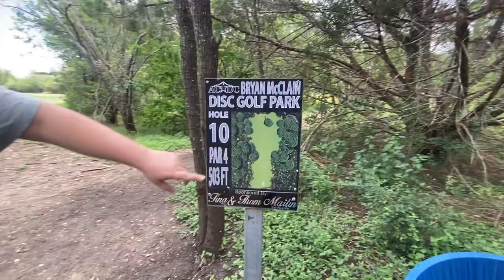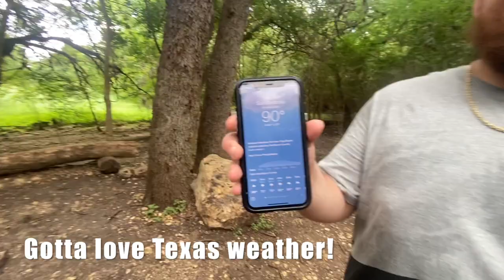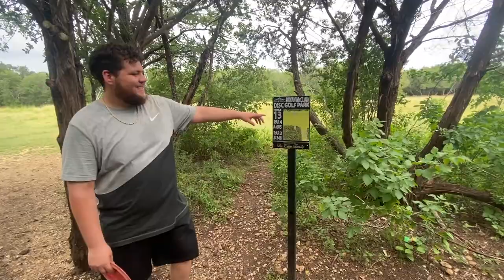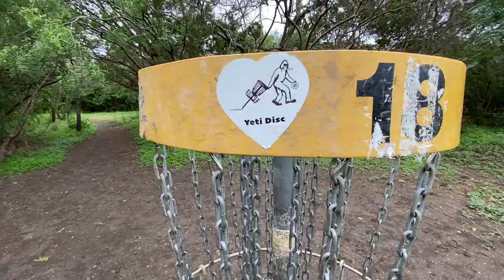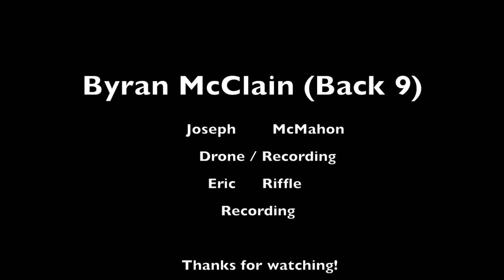Byran McClain | Best Disc Golf Course In San Antonio, Texas | Breezy McMahon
Thank you so much guys for coming back to my channel and watching my videos week after week! I appreciate the love and support from each and every one of y'all. My brother and I work so hard on these videos from drone shots to recording and editing , And for y'all to keep coming back and still showing the same support is truly amazing.

We are having some fun playing disc golf courses around Texas! Join Me & let me know where to go next! We are playing at Byran McClain Disc Golf Course in our home town San Antonio ,Texas ; Trying to get as many Aces as we can!